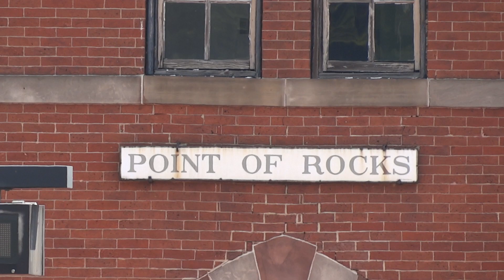CSX Geometry Train W003 in Point of Rocks Maryland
An old MARC engine leads the CSX geometry train W003 westbound past the Point of Rocks MARC Station in Frederick County, Maryland, with the Hocking Valley and the Track Geometry Car TGC3, both now in B&O livery, following, before pausing and shoving back onto the Old Main Line.  Locomotive: CSX #9969(EMD GP40WH-2, Ex- NYC, Ex- CR, Ex- MARC, built 1967).  CSXT #994365 - Built as Union Pacific Chair car "Echo Canyon" by Budd in 1960, CSX car "Hocking Valley" serves as a HEP car as well as sitting area for the Geometry Train. CSXT #994366 TGC3 (Ex-MRLX 800855 Hagerstown Inn, Hagerstown Roundhouse, Ex-MARC 191, Ex-MDOT 1511, Ex-PC 1526, Ex-PRR), built 1949 by Budd as PRR #8261.